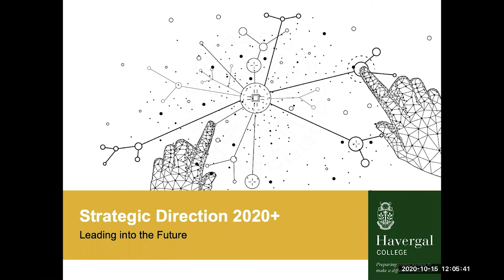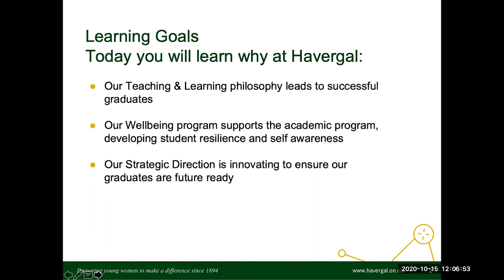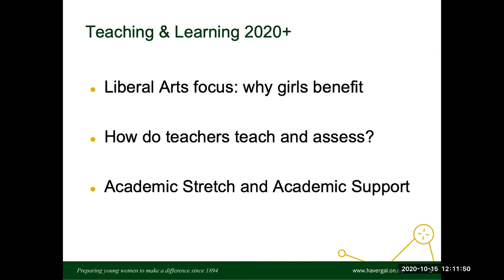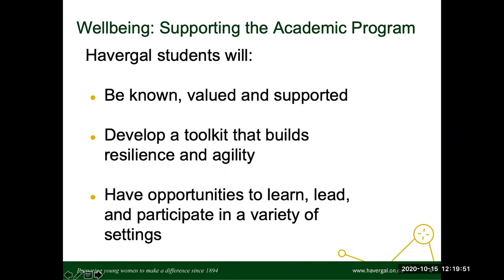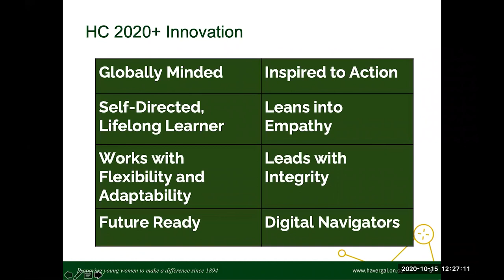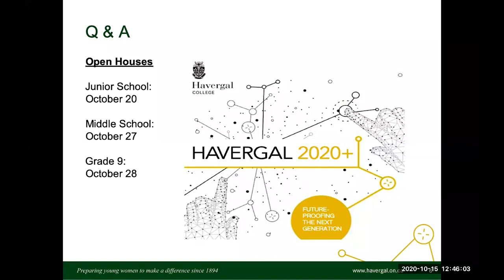Havergal College: Future Facing - Strategic Directions 2020+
For 126 years, Havergal has been an educational leader in Canada and beyond. After running a highly successful Remote Learning Plan during the unprecedented events of this past Spring, Havergal is focused on ensuring a Havergal education that allows our graduates to be the influencers that the future needs: able to connect, confident despite shifting norms, committed to a better future for everyone. Join Principal Catherine Misson and members of the Leadership Team as they share the College’s Strategic Direction 2020+.